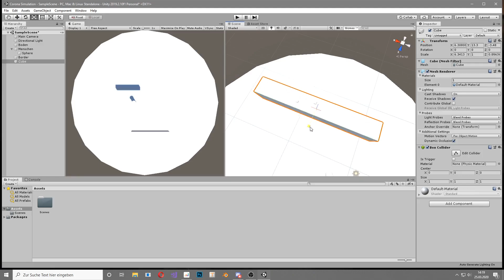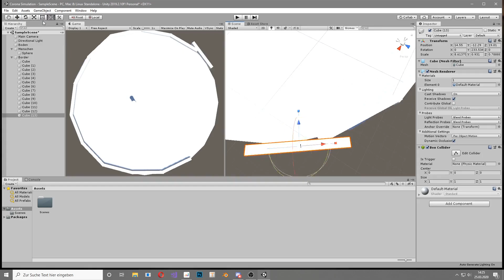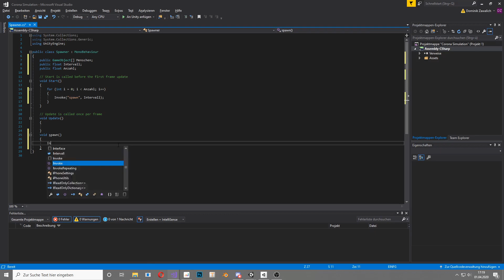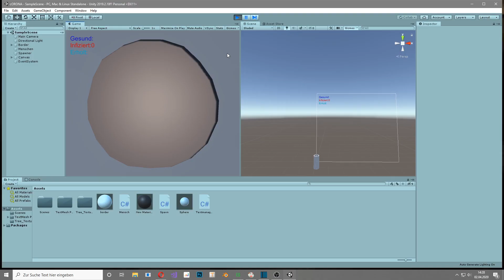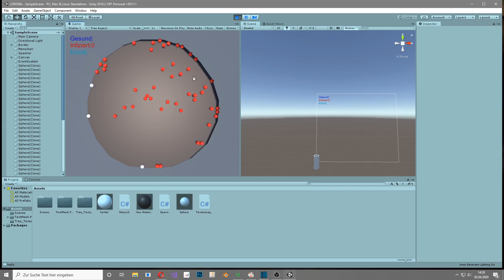Corona Simulation programmiert -- Was bringen die Maßnahmen--? |Part 1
In dieser Videoreihe habe ich vor euch zu zeigen, was die einzelnen Maßnahmen gegen Corona wirklich bringen.

Mein erstes Buch, womit ich das Programmieren gelernt habe
Willst du Python lernen?
So habe ich Unity gelernt
Mein sehr günstiges Mikrofon

Durch die Links könnt ihr mich kostenlos unterstützen, da ich eine Provision bekomme,
wenn ihr etwas über die Links kauft oder euch anmeldet. Für euch entstehen keine zusätzlichen Kosten.
Ich empfehle nur Produkte, die ich selber besitze und meinen Freunden weiter empfehlen würde.
Dank dieser Unterstützung kann ich weiter Youtube Videos für euch produzieren.

Danke

Gratis Amazon Prime Angebot
Amazon Prime für Studenten(günstiger)